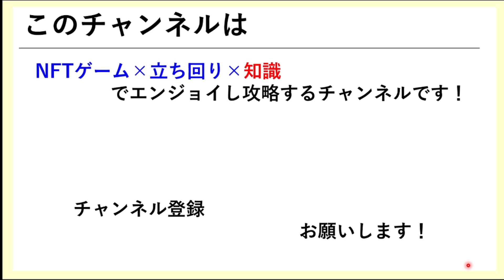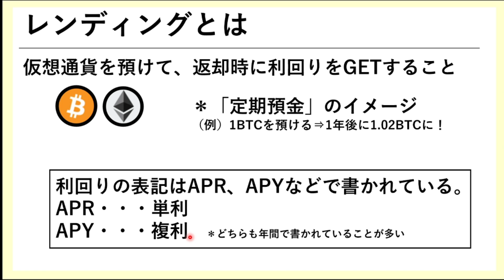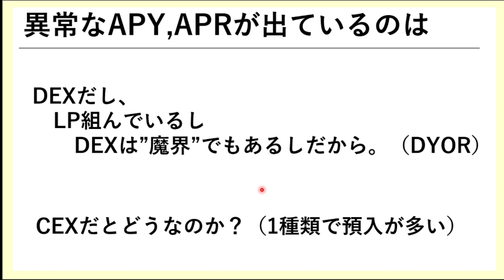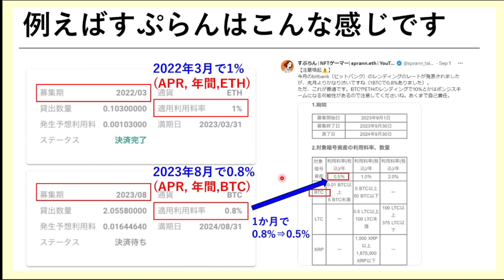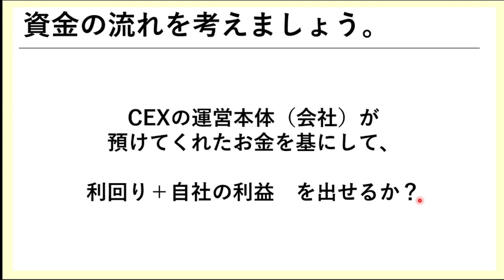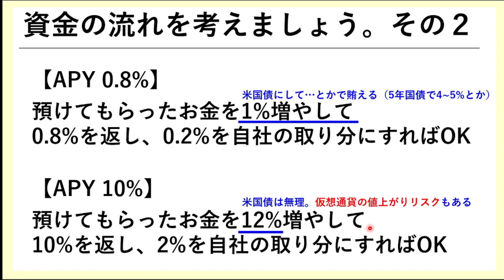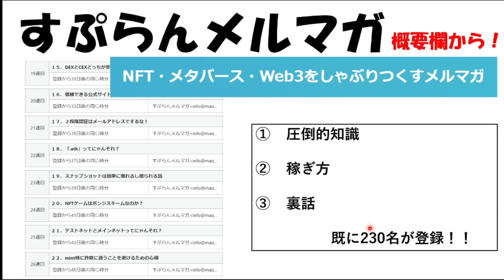【危険】高利回りレンディング(貸出)のワナに気をつけて。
★無料メルマガ「NFT・メタバース・Web3をしゃぶりつくす」

この世界にかける思い、この世界で富を得る方法、メタバースへの投資と今後の世界について幅広くお届けします。
登録画面の時点でWeb3的な新時代メルマガにもする仕掛けもあり！
無料で途中退会も可能！ぜひ登録を！

STEPN、Illuviumをはじめとした種々NFTゲーム、またそれをするために必要な知識について随時発信していきます！